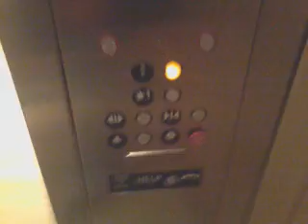Thyssenkrupp hydraulic elevator at William Sonoma in The Shops at Columbus Circle